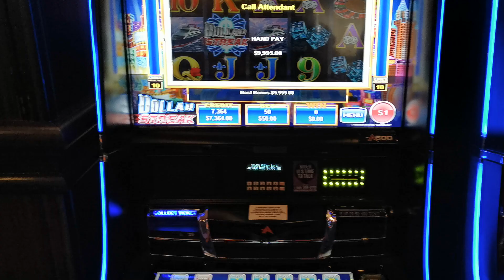Dollar Streak Jackpot Hand Pay Multi Win 7 slot machines by Ainsworth Colossal Cash Handpay Jackpots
Here is some crazy slot playing betting $50 a spin on 6 slot machines at once to win the Rapid progressive jackpot on Colossal Cash progressives. The game I was playing here is called Dollar Streak and it is one of 5 games to choose from on these Multi Win 7 slot machines. Here we were betting huge on all 6 slot machines to win the very top progressive which has to pay before $10,000 and it went at $9,995. The top progressives called Colossal Cash are tied to all 6 slot machines and there are 2 progressives one is called the Ultimate and the second is called the Rapid won here.